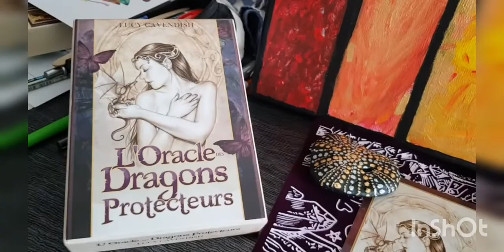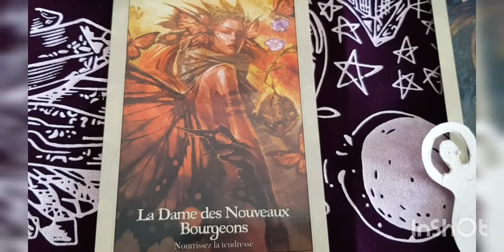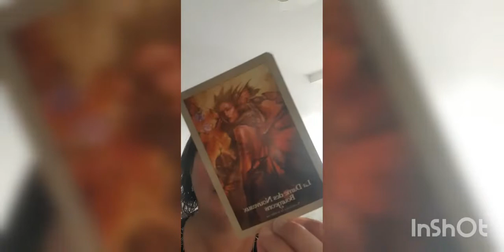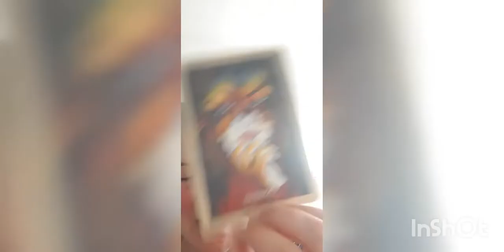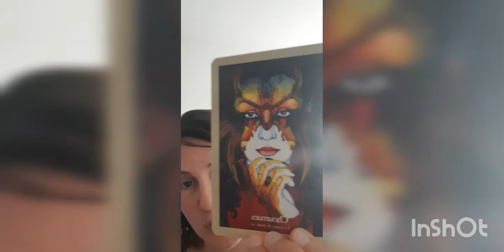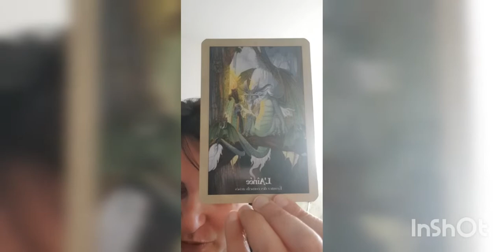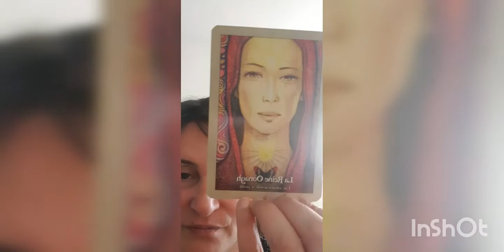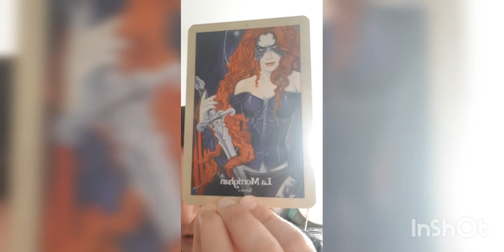Tirage avec les dragons du 20 Novembre 2020 🐉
- Galet cœur : 03:12
- Déesse Mère : 07:43
- Nounours : 11:56
- Stylo or : 16:16
- Ruban or : 19:43
- Bougeoir lune dorée : 23:05

Regarde les cartes et choisis l'objet qui t'est soufflé par ton intuition.

A toi d'écouter ce qui t'appelle.

Cette vidéo ne peut pas parler à tout le monde.

Si tu aimes la vidéo, mets un pouce.

Retrouve moi pour ta guidance perso, la guidance Ness'Sens

Je suis Ness, praticienne en soins énergétiques en physique et à distance, ma spécialité la mémoire et le voyage, je vais à l'écoute de tes émotions, des schémas bloqués en lien avec l'enfance, les événements vécus par tes ancêtres, ou dans tes vies antérieures. Pour libérer tout cela,  je t'emmène en voyage à la découverte de l'Invisible. Je propose aussi des ateliers de méditation, des stages pour éveiller son intuition, et des séjours initiatiques.

Et bientôt de nouvelles surprises ici !